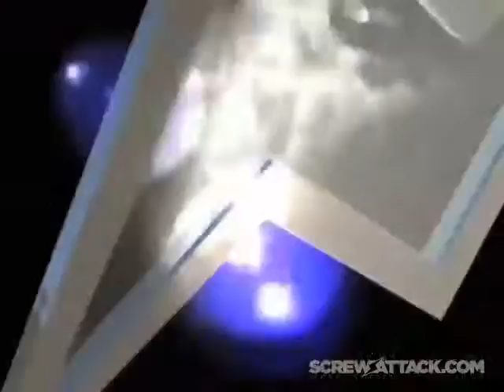ScrewAttack Video Game Vault - Super C (2007 Version)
Handsome Tom of ScrewAttack reviews Super C for the Nintendo Entertainment System in this Video Game Vault from 2007.